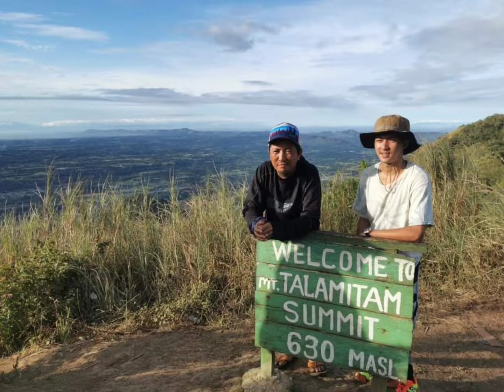SANZ FAMILY @MT. TALAMITAM ,BATANGAS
this vlog for entartainment only✅